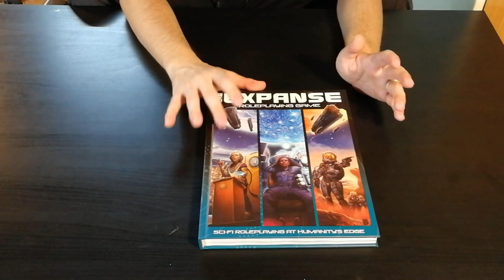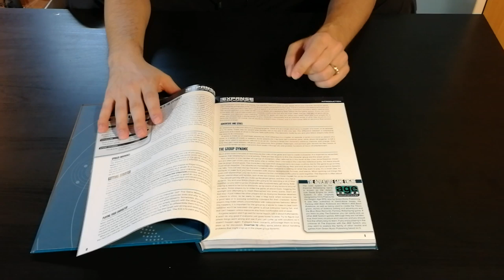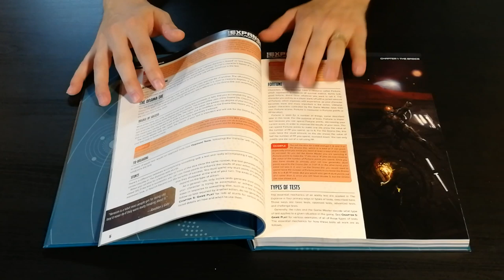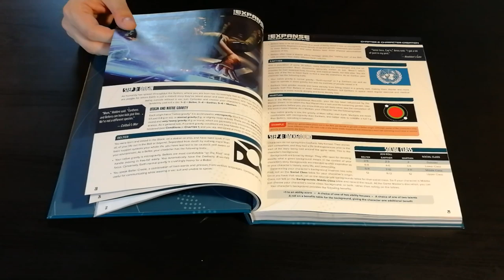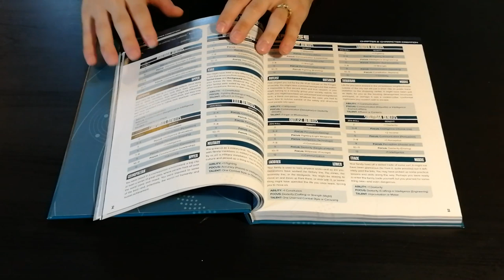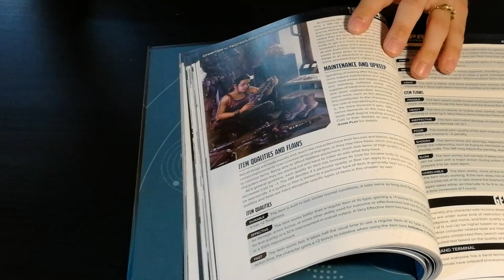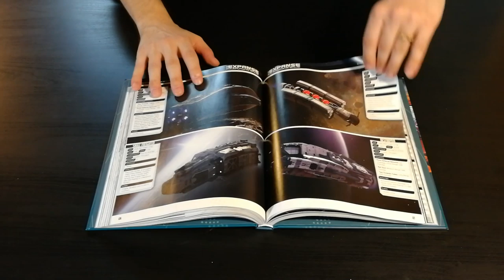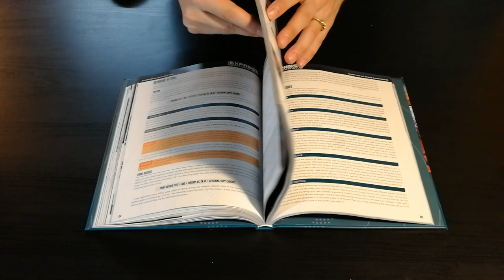The Expanse RPG [LEGGI LA DESCRIZIONE]- Cosa ne penso?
E' stata annunciata la localizzazione in italiano a cura della Wyrd Edizioni, con un attesa campagna Kickstarter nei prossimi mesi.